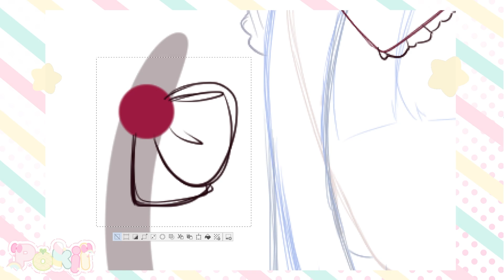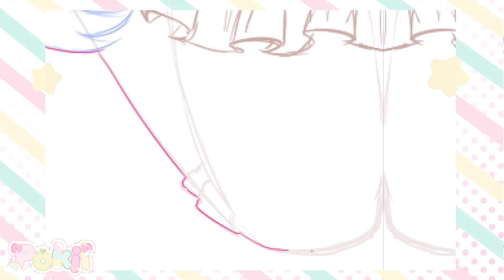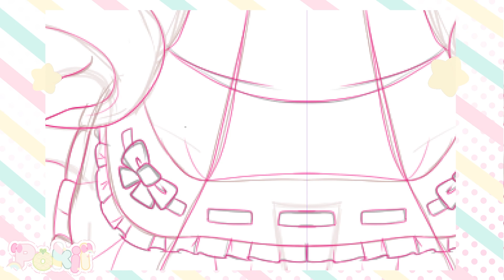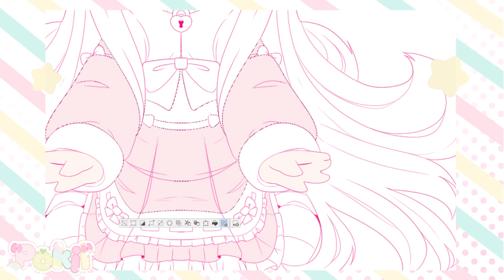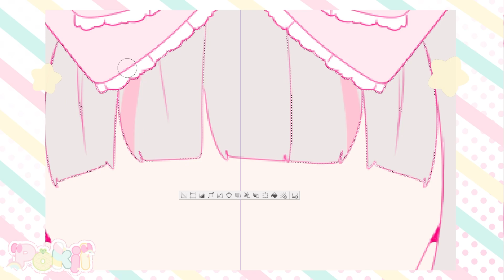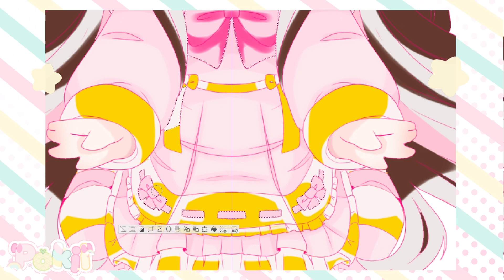Birthday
୨୧ Speedpaint  ୨୧